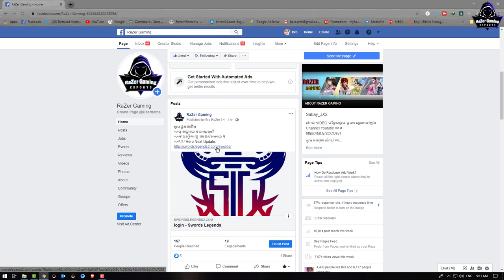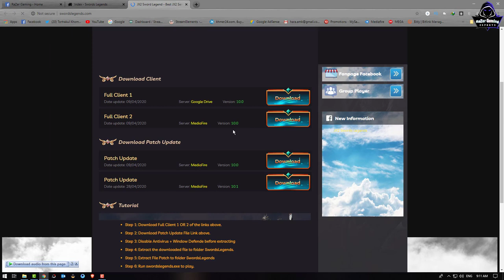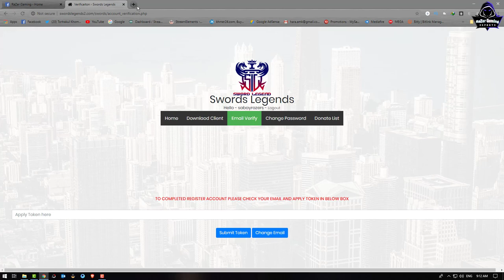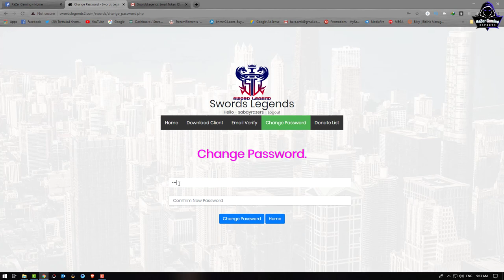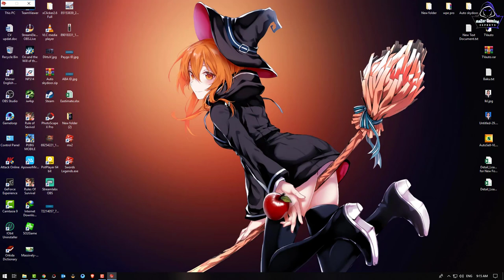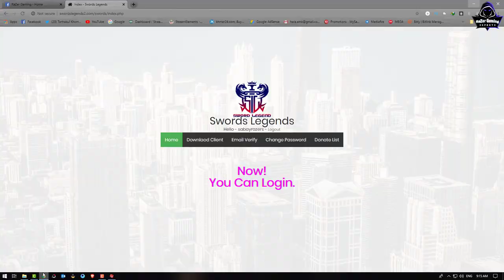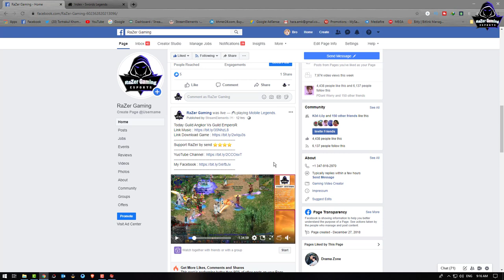JX2-របៀបដូរ Password ក្នុង SwordLegend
Well Come To RaZer Gaming
បើស្រឡាញ់និងចូលចិត្តការលេងរបស់ខ្ញុំ

1-Asus TUF Gaming FX504 Series
2-CPU: Core i7-8750HHQ 2.2GHz
3-SSD: 256GB
4-HDD: 1TB
5-RAM: 16GB
6-Screen: 15.6 inch FHD
7-VGA: Nvidia Geforce GTX1050 4GB